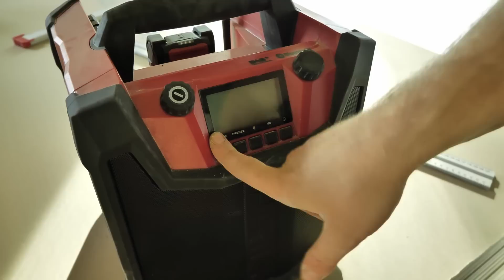Folia paroizolacyjna i płytowanie sufitu na pierwszy raz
Wróciliśmy do Tomka na inwestycję. Rekuperacja rozłożona. Przyklejamy folię paroizolacyjną, poprawiamy stelaże z profili. Przykręcamy pierwszą warstwę płyt do stelaża.